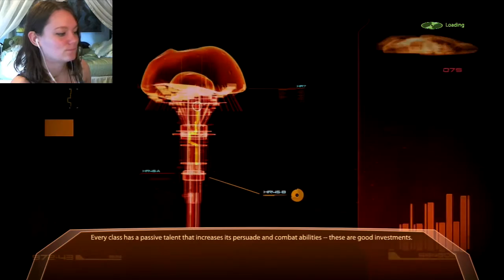Mass Effect 2 | 29 | Shepard the Black Widow